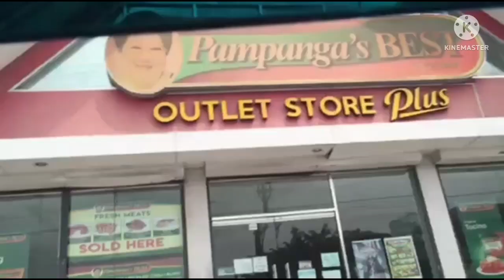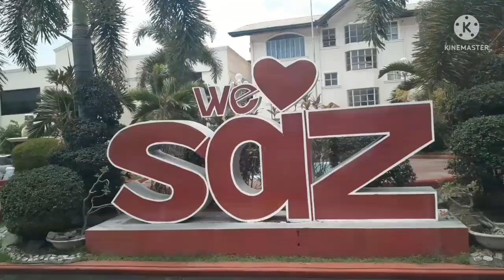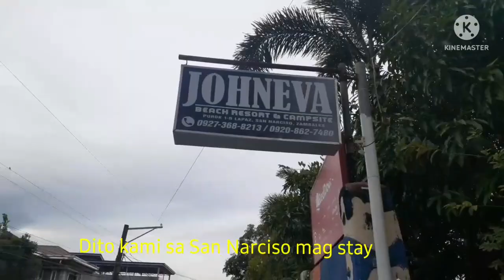BeachTime /Biyaheng Bulacan to Zambales